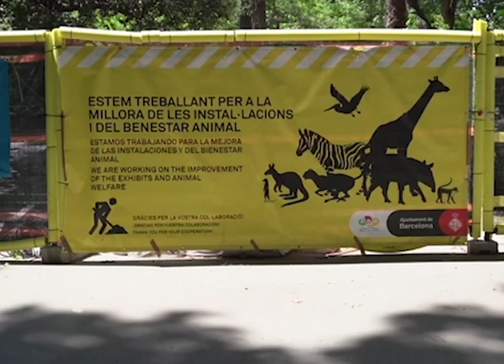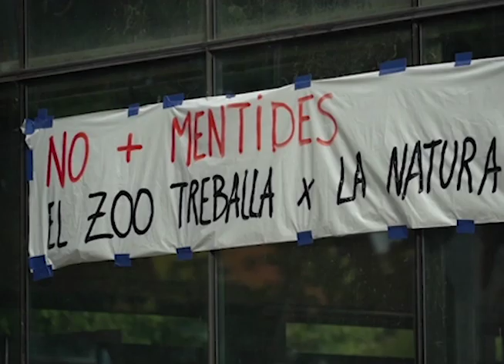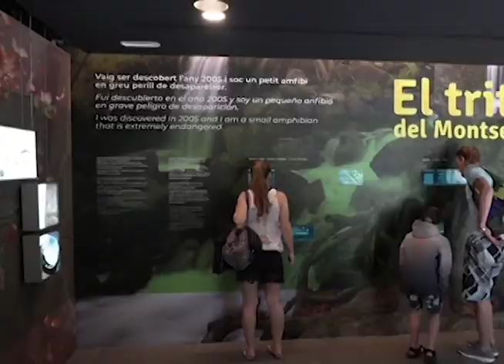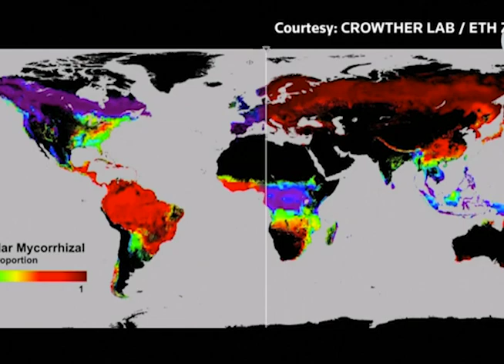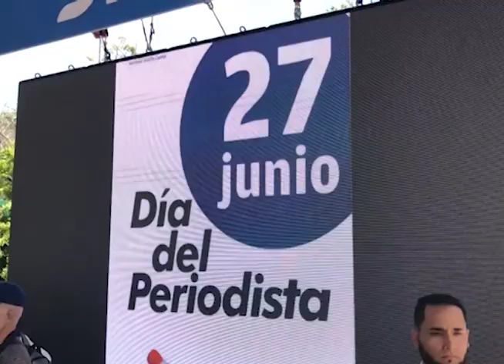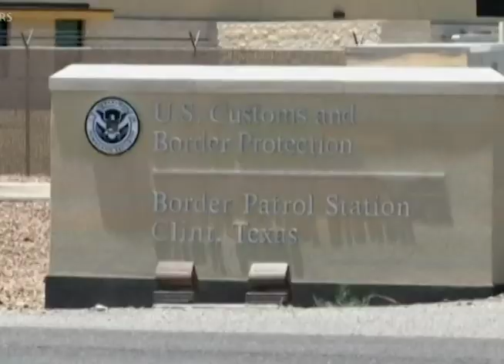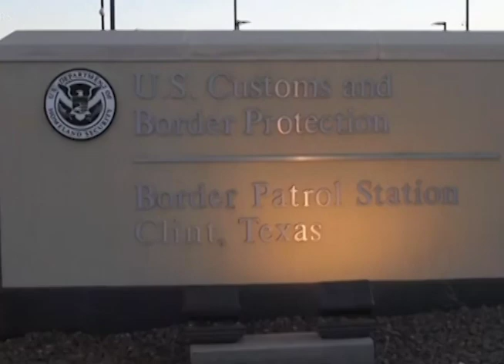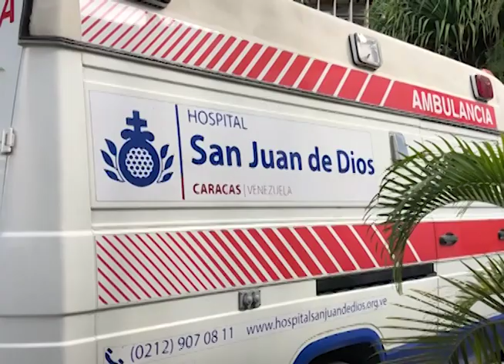Horizontes RNA programa del 28 de junio del 2019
Hoy en Horizontes RNA junto a Lorena Menjívar, abordaremos el tema de los hongos subterrraneos y la impotancia de estos; asimismo la reacción de un pianista al ver que sus notas no concuerdan con las de la orquestas, esto y más en Horizontes RNA.